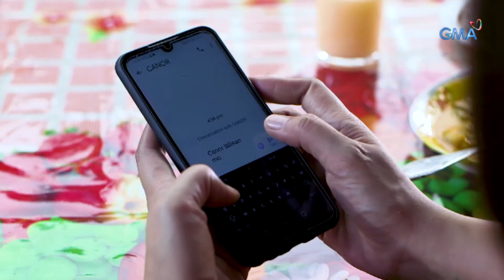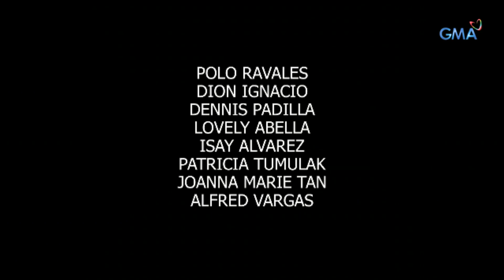Magkaagaw: Full Episode 95 | Super Stream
Jade gets into further danger as the woman helped her turns out to be a kidnapper. Will Clarisse (Klea Pineda) and Jio (Jeric Gonzales) be able to save her before it gets too late?

Catch the latest episodes of 'Magkaagaw' Mondays to Saturdays at 2:30 PM on GMA Network, starring Sunshine Dizon as Laura, Sheryl Cruz as Veron, Jeric Gonzales as Jio, and Klea Pineda as Clarisse. Also in the cast are Dennis Padilla, Polo Ravales, Lovely Abella, Jhoana Marie Tan, Dion Ignacio, and Patricia Tumulak.